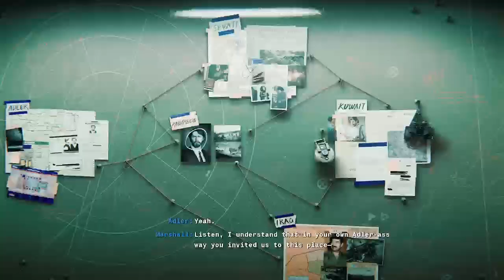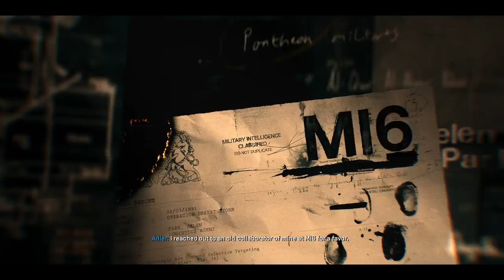Call Of Duty: Black Ops 6 Part 3